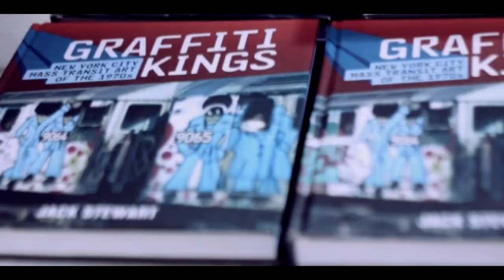YELLOW CAKE 235........GO GETTA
ARTIST: YELLOW CAKE 235
GUSH FILMS.
HAFGANA RECORDS & RAREBEED MUSAC PRODUCTION.